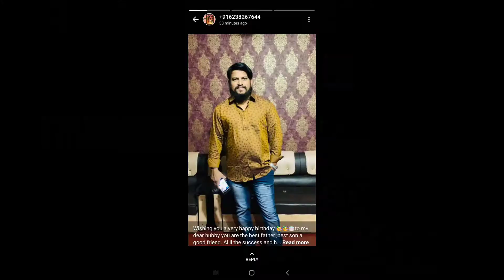ನನ್ನ ಅಪ್ಪನ ಬರ್ತ್ ಡೇ special video. I Love you Appa 😍😍❤️